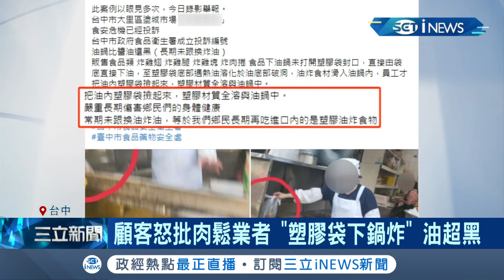控"油炸塑膠袋"怒批黑心！顧客喊"油超黑" 肉鬆店業者駁：每天換油│記者 鍾帛均│【台灣要聞。先知道】20210822│三立iNEWS